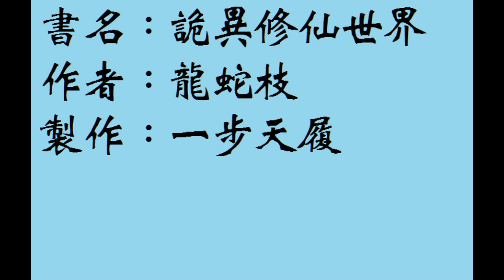91~100_詭異修仙世界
書名：詭異修仙世界
作者：龍蛇枝

內容簡介：

若是可以選擇，周凡永遠不想降臨這個恐怖世界，
因為他感覺到了這個世界對他極大的惡意！
心口浮現的壽數就像一個計時炸彈，在滴滴答答倒數著他的壽命，
壽數盡頭時，將會有恐怖存在奪去他的生命
作為短命種必須加入死亡率高的村巡邏隊，面對著層出不窮的怪譎，每天掙扎求存。
白天受到暗處的極惡極貪婪目光窺視，夜晚作夢時還會被拉進怪異的灰霧空間。
周凡有時候懷疑自己能不能活著走出這個恐怖至極的新手村？
更別說踏上修真之路，增加自己的壽命了。
詭秘莫測的游怨，掙扎求存的人族，神秘危險的遼闊地域……
歡迎進入恐怖、驚悚的詭異修仙世界。